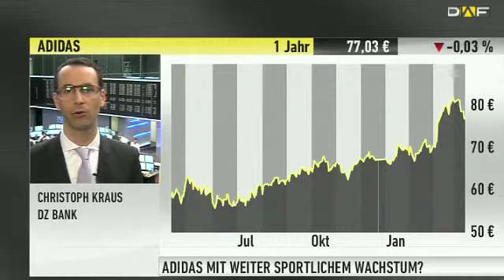DZ BANK: Adidas mit Kursziel bei 83 Euro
Mit einem fairen Wert von 83 Euro bewertet das Research Team der DZ BANK die Aktie des Sportartikelherstellers Adidas. Das Analystenurteil zitiert Zertifikateexperte Christoph Kraus mit Kaufen, denn der zweitgrösste Sportartikelhersteller der Welt ist sehr gut aufgestellt.